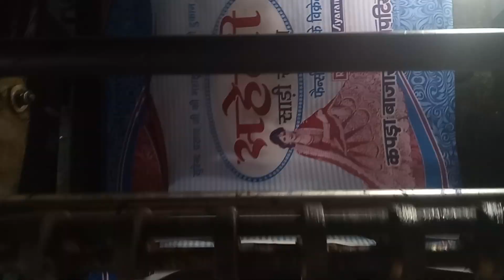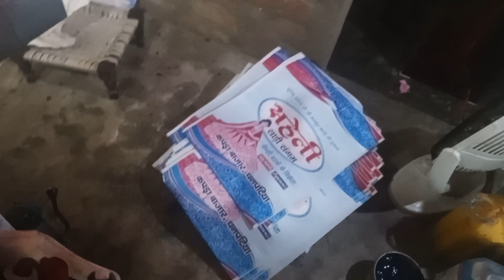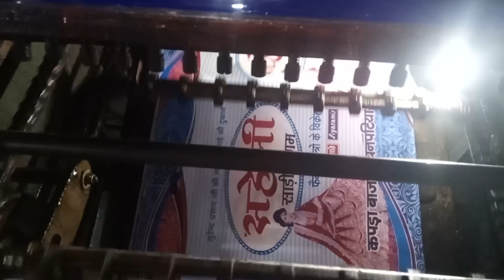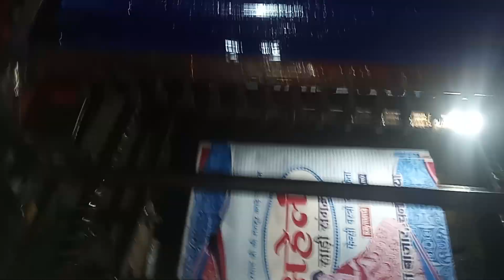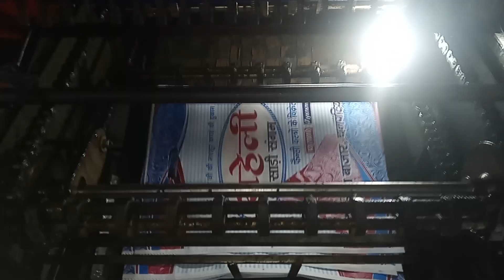double color non woven bag printing